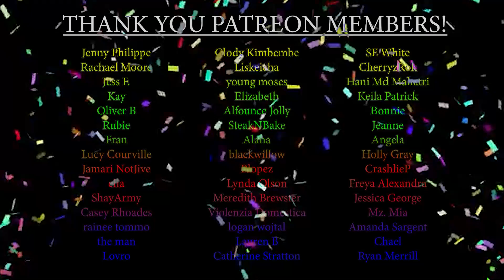Reacting to Mr. Darcy's Proposal: A Pride and Prejudice First-Time Watch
First time watching Pride and Prejudice! For more first time watching movie reactions like Pride and Prejudice, check out the channel.